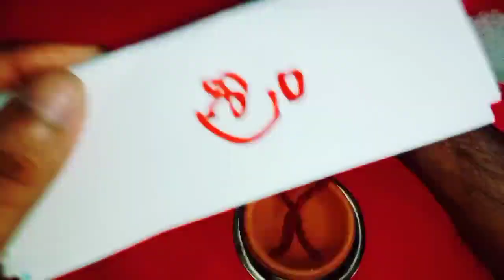శుక్రవారం సాయంత్రం 6 నుండి 9 గంటల మధ్యలో ఈ దీపాన్ని తప్పకుండా వెలిగించండి డబ్బు వస్తూనే ఉంటుంది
Time:10.00 AM TO 1.00 PM And 3.00 PM TO 6.00 PM
fees: 500 rupees
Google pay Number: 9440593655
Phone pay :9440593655